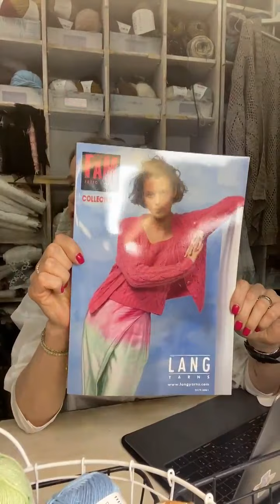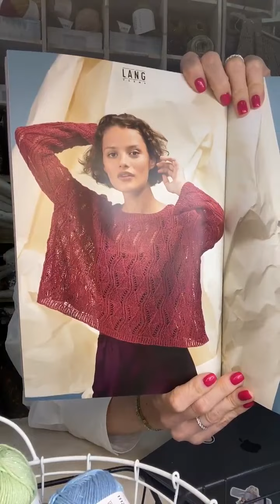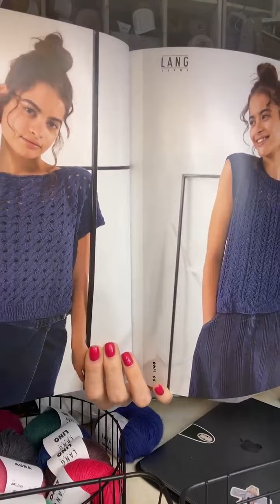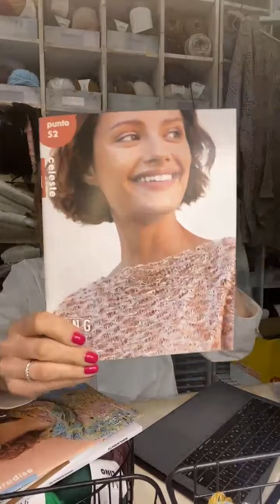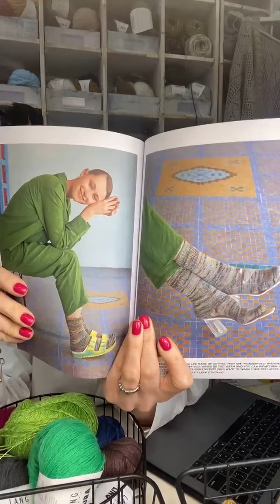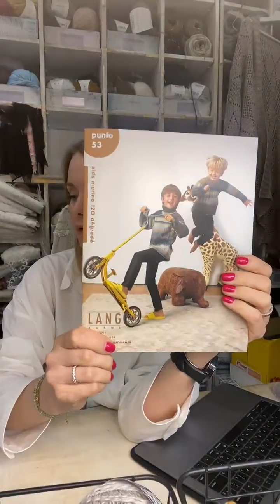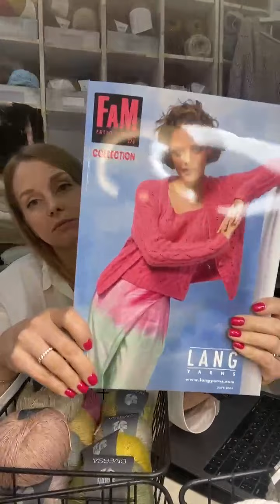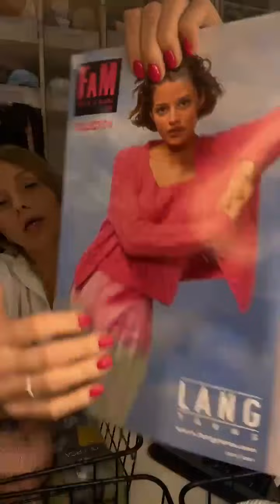Весенние новинки Lang Yarns 2023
Запись эфира вконтакте от 22.03.23